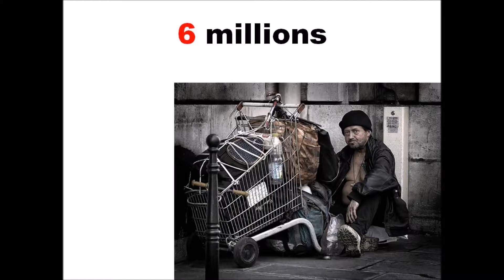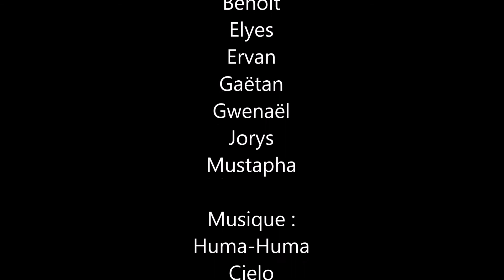Le gaspillage alimentaire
Cette vidéo a été réalisée à la demande du professeur de Prévention Sécurité Environnement travaillant avec un groupe d'élèves de 2nde Professionnelle Technicien d'Usinage du lycée des métiers Denis Diderot de Bavilliers.
Ce travail devait servir à d'autres élèves du lycée.

Ce travail a été réalisé en 6 séances.
- Définition du sujet en groupe
- Répartition des séquences par binôme
- Recherche d'information pour chaque binôme avec 2 sources à chaque fois afin de vérifier l'information
- Recherche d'images libres de droit pour illustrer l'information
- Rédaction du texte qui sera lu
- Réalisation des images : chaque séquence comporte plusieurs plans. Un plan est constitué d'images et de mots clés ou de chiffres
- Enregistrement vocal des textes lus
- Choix de la musique libre de droit
- Rédaction du générique final
- Montage de la vidéo

Cette vidéo a fait l'objet d'une promotion à la restauration scolaire par le biais d'affiches comportant un QR code.